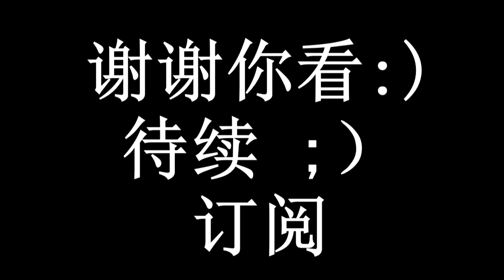3D 模块化折纸 #123 南瓜 / 万圣节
订阅又像请 =）

你好，今天我会告诉你如何做一个南瓜

我们需要：
120 - 绿色模块
1000 - 橙色模块
33 - 黑色模块
胶

享受你的观看！